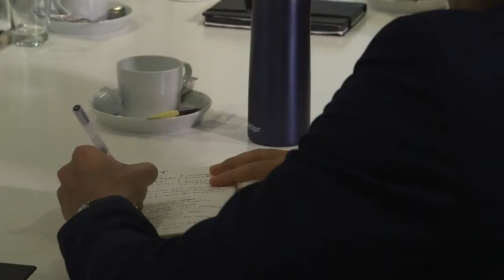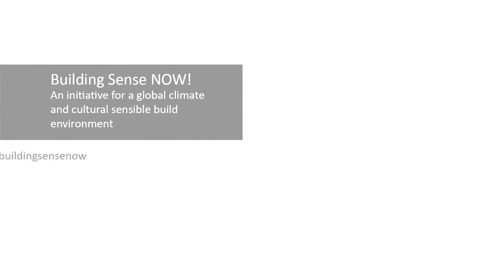Building Sense Now: Change made by pioneers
The construction of our built environment is driven by a dangerous mixture of need for growth, the hunger for modernity and by strict cost and time constraints. This leads to buildings which are not designed to provide a positive impact for their users, their city or the environment. Being confronted with our global climate goals we need to start to build our future today by disrupting the status quo. Building Sense NOW! is an initiative by a group of dedicated international architects and engineers who will lead by example. It focusses on real impact and what we really need: concrete action and knowledge.